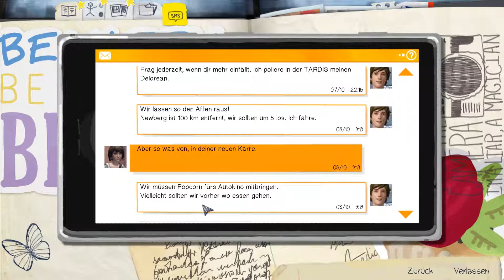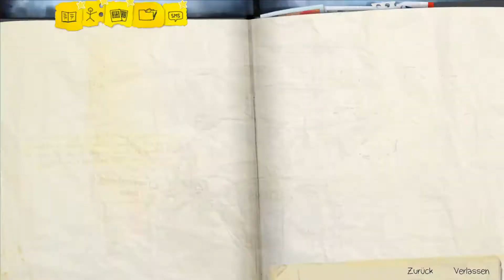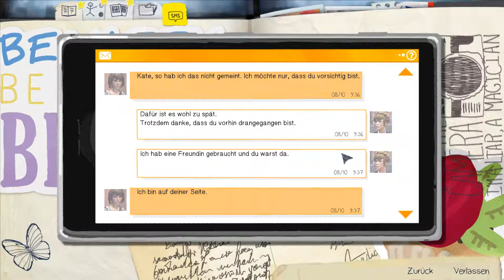Eine Pistole für's Training? Keine gute Idee! | Life is Strange: Part 7